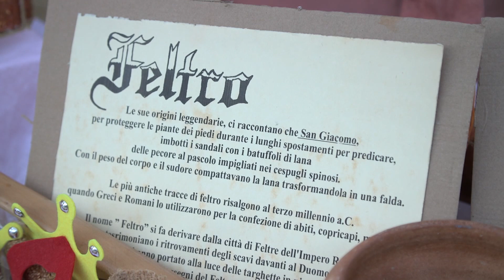SERVIZIO FESTA FEDERICINA 25 09 2021